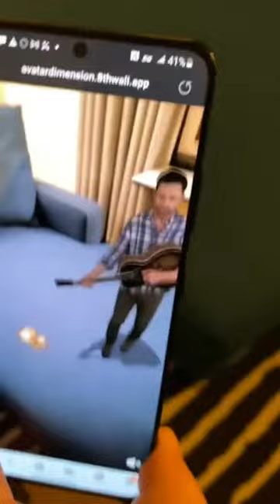Wanna see a hologram perform a countrysong? 🤯